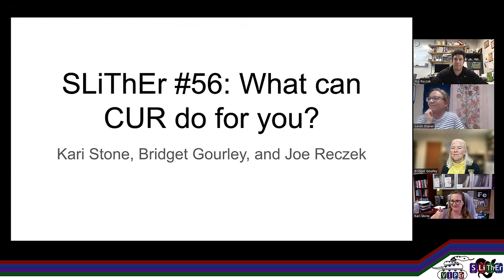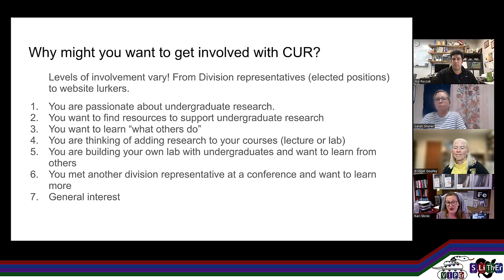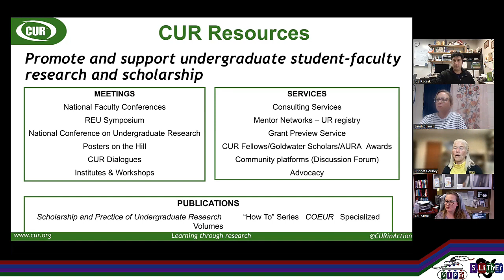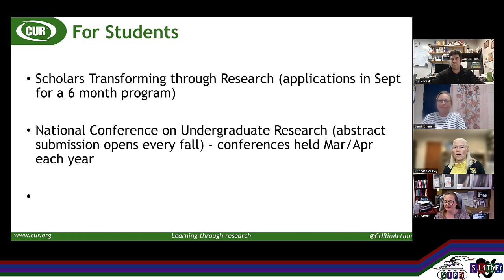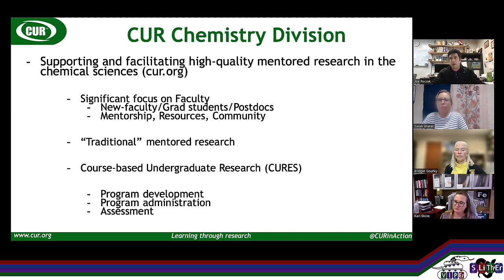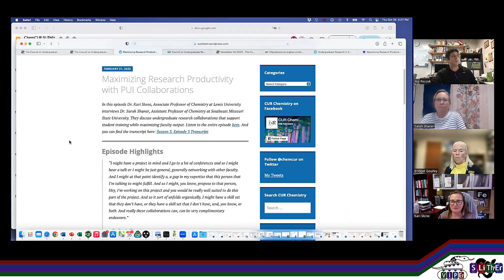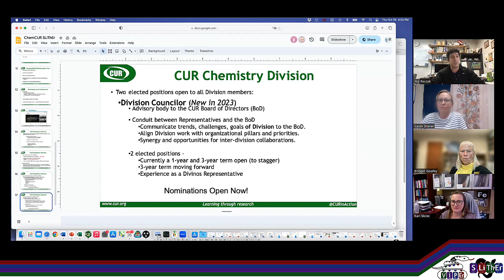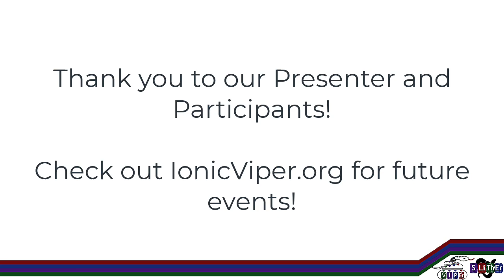SLiThEr 56: What can CUR (Council of Undergraduate Research) do for YOU?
Have you ever wondered what resources are available to you at the Council of Undergraduate Research (CUR)? Come out and join us as Bridget Gourley (DePauw University), Joe Reczek (Denison University), and Kari Stone (Lewis University) discuss getting involved in CUR from the perspectives of a long-time representative, the chair of the chemistry division of CUR, and a fairly new division representative.